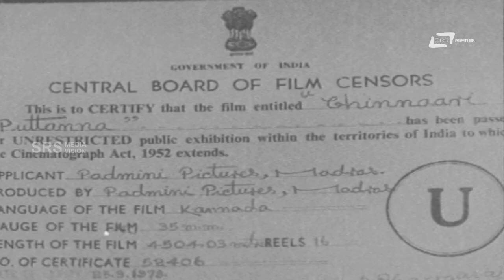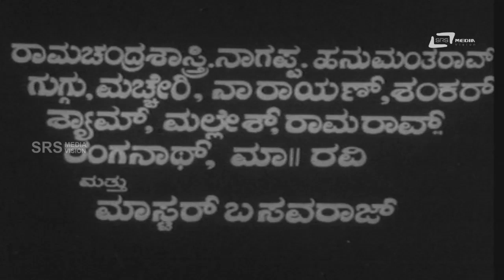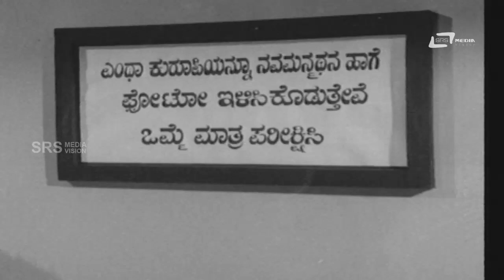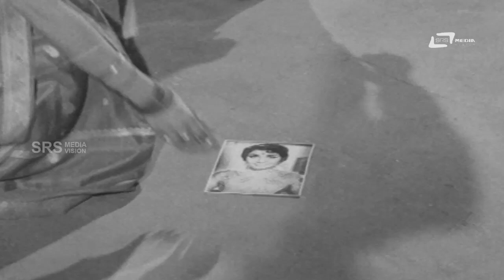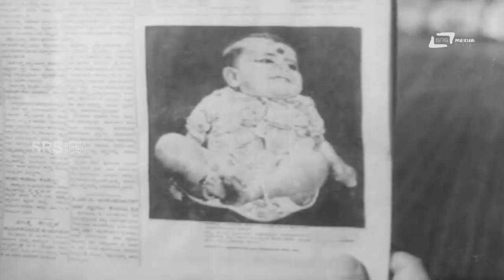Chinnari Puttanna -- ಚಿನ್ನಾರಿ ಪುಟ್ಟಣ್ಣ | Kannada Full Movie | B R Panthulu, Ranga, Narasimharaju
Watch B R Panthulu playing lead role from the film Chinnari Puttanna . Also starring Ranga, Ramesh, Narasimharaju, Dinesh, Chi Vishwanath, Vijayalakshmi (Vandana), Udayachandrika, Jr Revathi, Lalitha, Ramachandra Shastry, Nagappa, Hanumantha Rao, Guggu, Maccheri, Narayan, and Others inSRS MEDIA VISION FULL MOVIES CHANNEL
Film: CHINNARI PUTTANNA
Director: B R PANTHULU
Starcast:B R PANTHULU, RANGA, RAMESH, NARASIMHARAJU
Banner: PADMINI PICTURES
Release: 1968
Songs
1.Hoova Thandu Maridalu
2.Nannalli Neenagabeku
3.Roopayi Thanodi Banthu
4.Madumagalu Neenamma
Singers:S Janaki, Bangalore Latha, Renuka,P B Srinivas, S Janaki,
Jayadev, Renuka, Rudrappa, L R Eshwari
Lyrics: G V Iyer